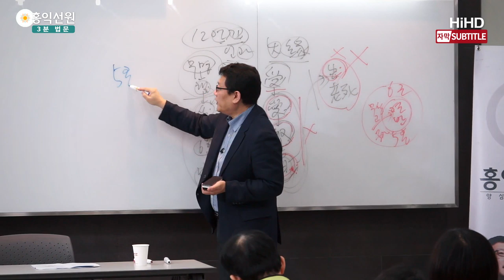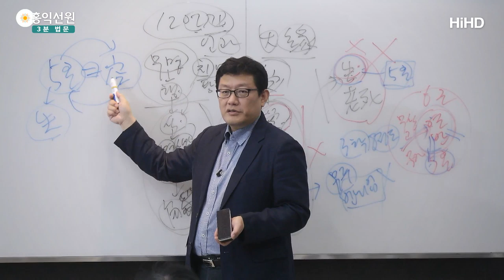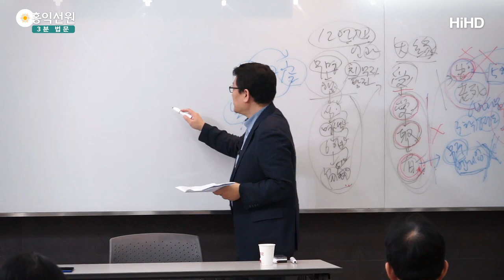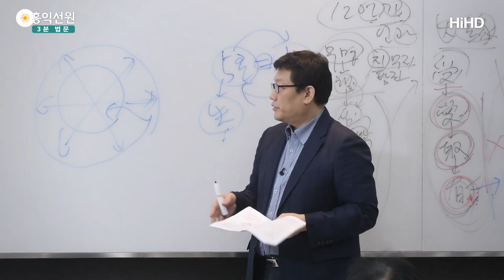[3분 법문] 12연기 비판 _홍익선원.윤홍식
(191116  화엄경 초발심공덕품) 제가 이거 비판해드린 거 기억나세요?
어떻게 비판했나요?
여기서 업을 지으면, 태어난다.
이 부분만 보면, 업을 안 지으면 안 태어날 것 같지만,
『반야심경』의 선언이 뭐였냐 이거죠.
대승불교의 선언이요.
"오온(五蘊)이 본래 공(空)이요, 공이 오온이더라."
"둘은 같더라."
오온을 다른 말로 하면, 오온이 우주에서 생(生)입니다.

여기서 생이 무슨 의미냐?
불교 경전에서 생이 뭘까요?
오온이 다시 태어나는 것을 말해요.
오온이 다시 형성되는 것을 말해요.
오온이 형성되는 것을 막아버리려면, 오온의 실체가
무상ㆍ고ㆍ무아라는 걸 알아가지고,
늘 깨어서 8정도를 지키면서
업을 짓지 말자는 거예요.

무슨 업을 짓지 말자는 거냐?
유루(有漏)의 업(業)을 짓지 말자.
번뇌의 업을 짓지 말자는 거예요.
그러면 우리는 오온의 실체를 꿰뚫어 보고,
번뇌의 업을 짓지 않으면,
계정혜(戒定慧) 3학이 완성되고,
3학의 확정판인 8정도가 이루어져서,
열반에 들어가서, 우주에서, 3계에서, 사라지게 됩니다.
이게 소승불교입니다.

대승불교는 "열반에 들어가서 사라진다고?
열반이 이 오온이야. 둘이 아니야.
열반이 오온이야. 열반이 있으면 오온이 있어."
다른 말로, "공이 있으니까 색이 있는 거야."
공즉시색(空卽是色), 색즉시공(色卽是空),
이렇게도 이해하셔야 돼요.

따라서, 유루의 업, 번뇌의 업을 짓지 않으면
생이 사라진다가 아니라,
번뇌의 업을 짓지 않으면 어떻게 된다고요?
생이? 생은 유 때문에 있는 게 아니에요.
공즉시색, 공이 있으니까 색이 있는 것이지,
유는 생의 방향만 결정하는 겁니다, 생의 질만.
그러니까 6도에서 어디로 갈지,
어떤 삶의 질을 택할지를 결정하는 것이죠.

그러니까 번뇌의 업을 딱 지우면, 어디에 태어나게 되냐?
극락왕생하게 된다는 거예요.
정토에 태어나게 되지,
3계에서 사라지는 게 아니라는 거예요.
무루의 업을 지었으면, 무루의 삶을 사는 거예요.
또 극락왕생 안 하더라도, 6도 윤회하더라도,
보살이 뜻한 바 있어서, 정토에서 살아가는 거예요.
무루의 삶을 살아가는 거예요.

왜? 번뇌의 업을 날렸으니까, 번뇌 없는 삶을 살겠죠.
이게 다입니다. 이게 대승의 관점입니다.
이해되시죠? 이렇게 닦아가실 수 있는지.
완전히 달라요. 대ㆍ소승은 다르다.
대승은 대놓고 아까도 말씀드렸지만,
부처의 본체, 부처의 작용,
이 우주 전체를 구제하러 다니는 보살.
이게 기본으로 들어가는 거예요.

이것을 제가, 이 얘기를 드린 이유가,
이런 얘기를 안 드리면,
"3계를 떠나야 아라한인데,
이것들이 아라한이 못 되니까,
번뇌가 남아서 우주를 계속 돌아다니는 구나."
이렇게 이해한다는 말이에요, 소승불교 공부하신 분들은.
아닙니다. 12연기는 다른 각도에서 보는 거예요.

공즉시색, 색즉시공,
"오온이 번뇌의 업으로 인해 생겨나는 게 아니라,
공이 오온이요, 오온이 공이다."
"공이 있으니까, 오온이 있다."
"오온은 그대로 청정하다."
"오온이 번뇌의 업으로 지어지는 게 아니라,
본래 청정하다로 접근할 수 없으면, 대승을 이해할 수 없다."
이런 부분도 알아두시고요.